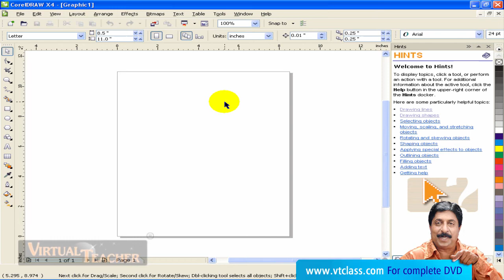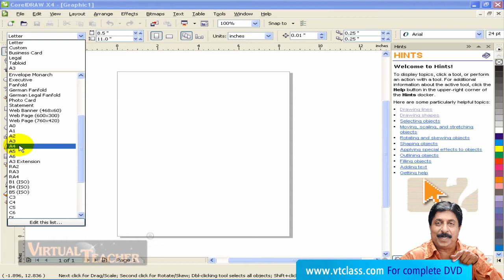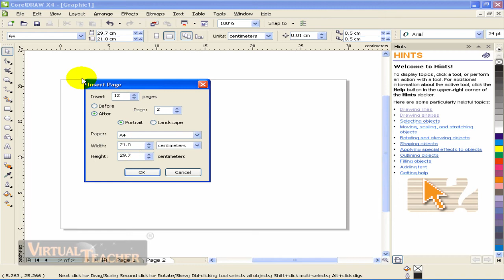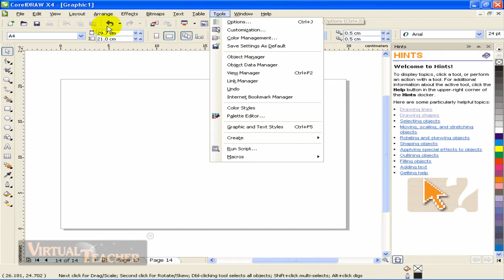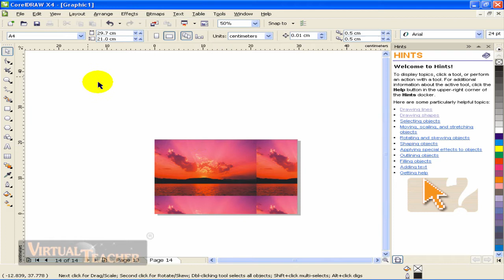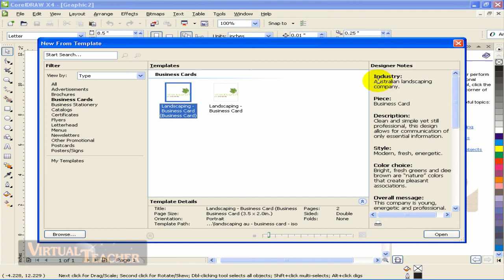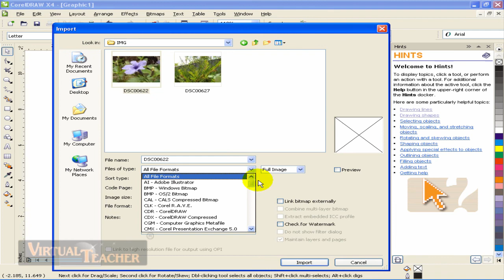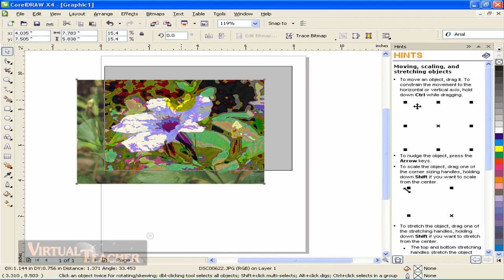Coral Draw Tutorial in Malayalam Part 2 vtclass.com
Coral draw Tutorial in Malayalam

content:

Customizing new document

Arranging document in

Work space environment

New from template

Pages in CorelDraw

Insert page

Duplicate page

Rename page

Delete page

Switch page orientation

Page Set up

Importing bitmaps

Pick tool